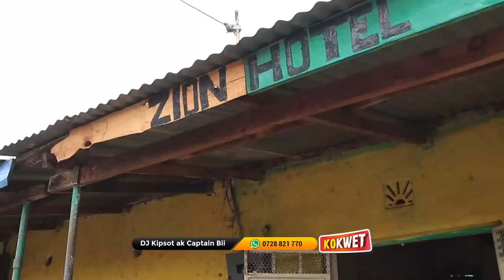Talented Children - Fresh Talents from Mugundoi Primary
To Reach out to
Call Her on
Love what we Do? You Can support through:
Follow Kokwet on  Social Media.